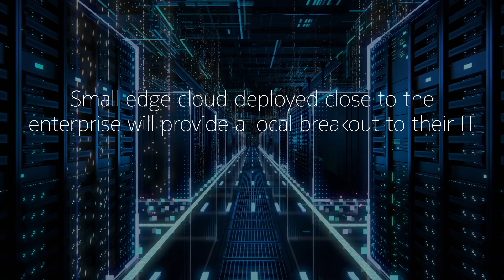Cellcom and Nokia co-operation on 4G/5G edge slicing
5G and Edge computing are creating new significant enterprise business and revenue opportunities for the mobile industry. We deployed the world’s first 5G Edge Slicing solution on live commercial network with Cellcom, demonstrating the value of Virtual Private Networks for verticals.